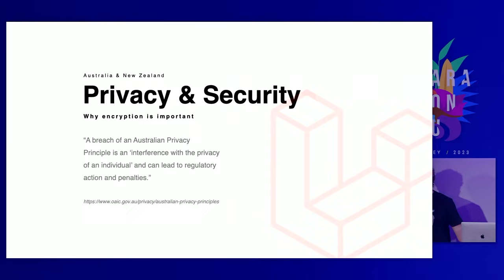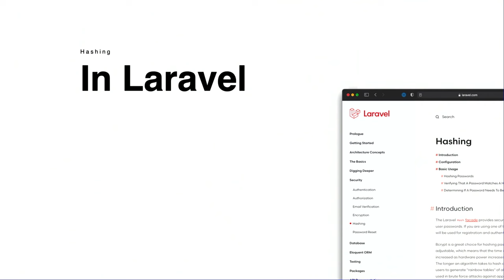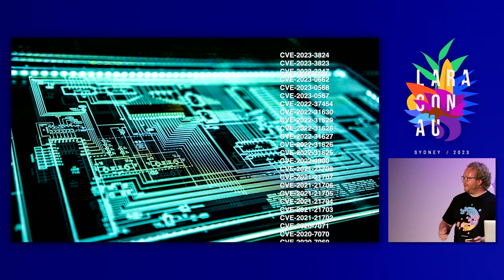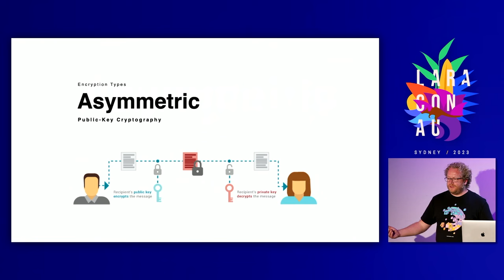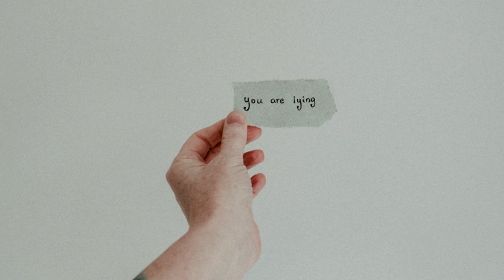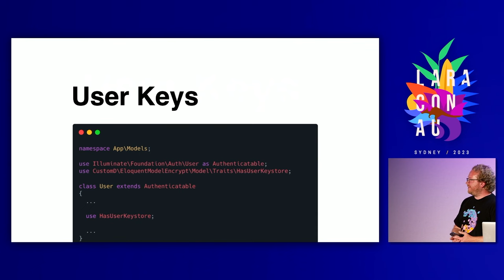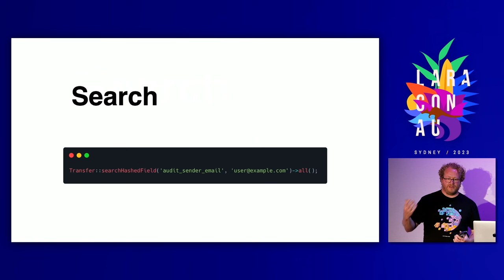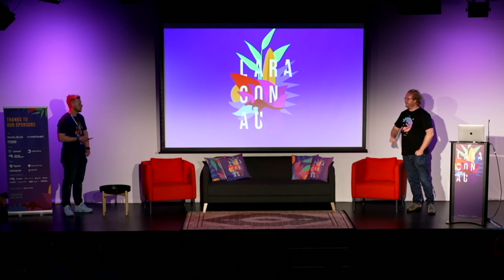Sam Sehnert - Data encryption made easy - Laracon AU 2023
Join Sam Sehnert, CTO at Custom D, as he shares his vast knowledge on encryption, privacy, and securing personal data. From Christchurch NZ, Sam offers insider tips on applying data safety laws.

00:00 Introducing encryption
01:44 Principle privacy principles
04:42 Encryption vs hashing
07:40 Encryption limitations
11:36 Symmetric vs asymmetric
14:43 Hybrid encryption model
17:01 Eloquent model encrypt
19:52 Role key providers
23:21 Encrypted search
26:00 Risk mitigation
28:13 Conclusion